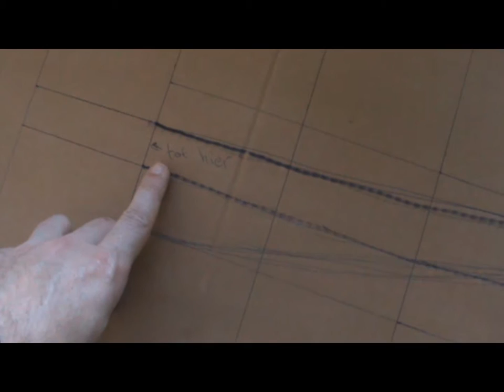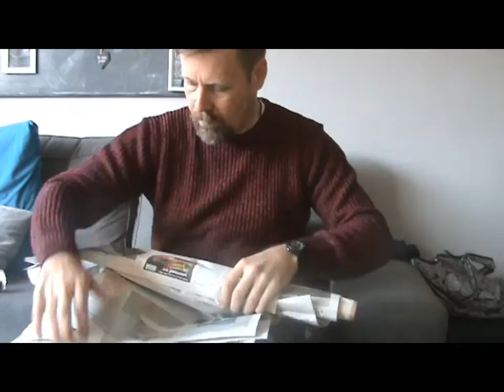DIY: Harry Potter's Nimbus 2000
Benodigdheden:
- Stuk pallad hout van ongeveer 1.40 m lang
- Karton
- Stift
- Decoupeerzaag
- Schaafmachine
- Schuurmachine
- Mahonie beits
- Schilderstape
- Spuitbus zwart
- Spuitbus goud
- Dun karton
- Kranten
- Aluminium folie
- Goedkope heksenbezem bijv. van de Intratuin
- Houtlijm
- Lijmpistool
- Kwasten
- Goud textiel
- Dubbele fietsenstandaard of iets vergelijkbaars
- Schroef
- Accu schroef/boormachine